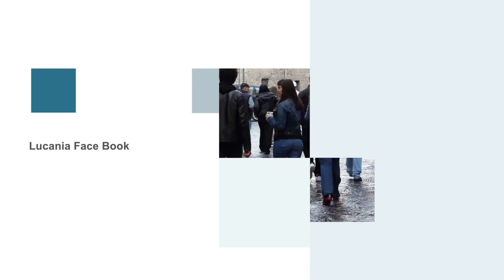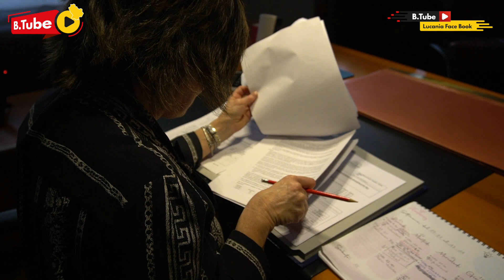Lucania Face Book incontra Dina Sileo, assessore alle Infrastrutture e Mobilità